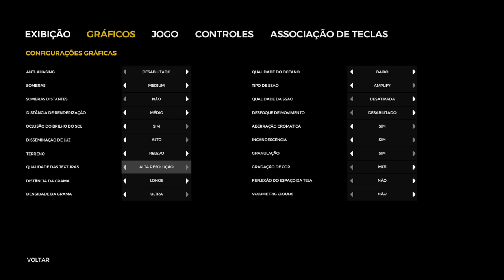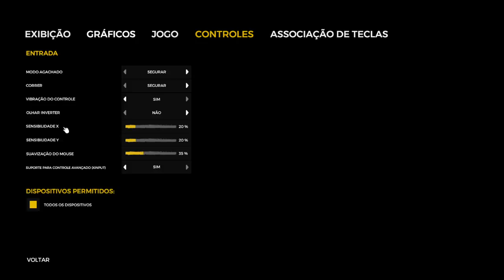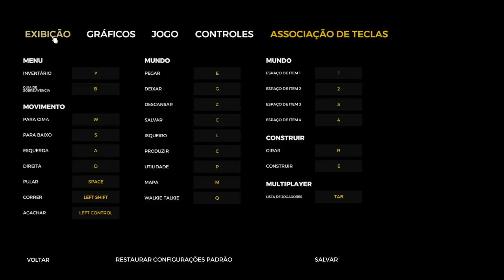THE FOREST | VEM PRA LIVE!!